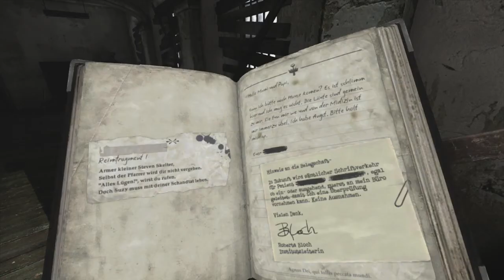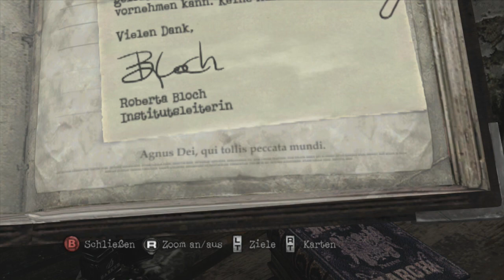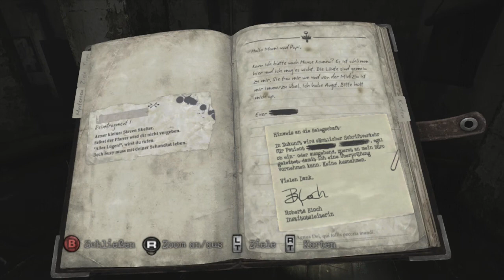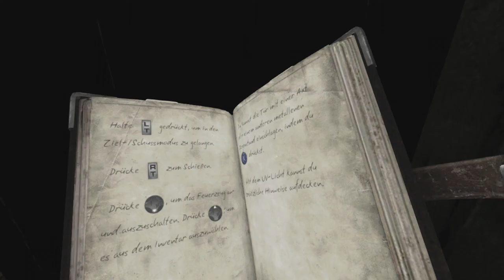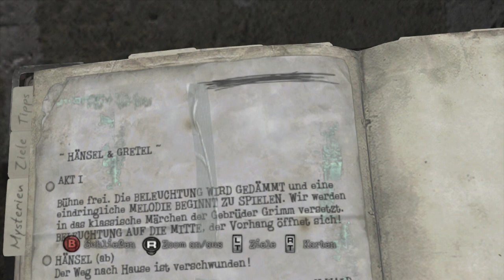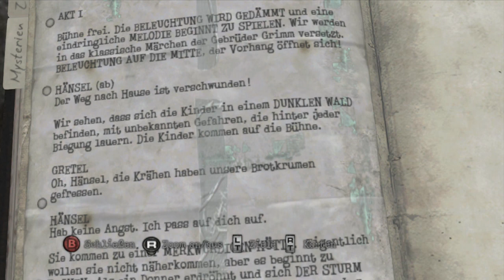Let's Play Silent Hill Downpour #26 - Das Theaterstück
Willkommen bei Silent Hill Downpour!
Wir haben ein interessantes Theaterstück entdeckt. Schaut rein!

Info:
In diesem Video, sieht man das Spiel "Silent Hill: Downpour" von dem Entwickler und Publisher "Konami".